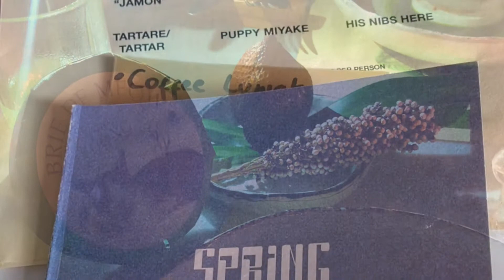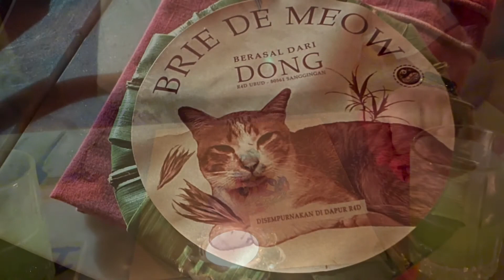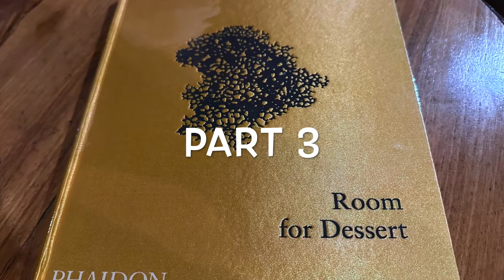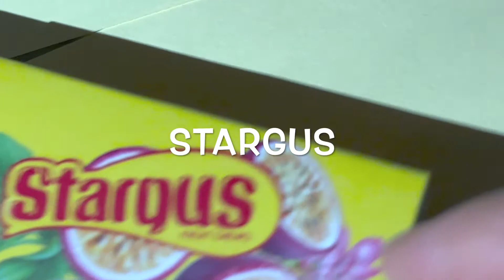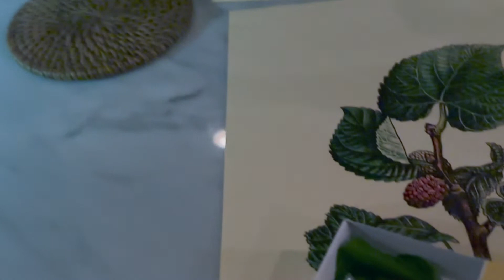Bali Food Tour🇮🇩Room4Dessert’s Extravagance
Welcome to an extraordinary culinary adventure at Room4Dessert in Bali! Join us as I embark on a captivating dinner experience with French friends. Immersing ourselves in the enchanting world of exquisite desserts. From the moment we step into the intimate and cozy ambiance of Room4Dessert in Bali, we are transported into unparalleled creativity and artistry.

❤️🇮🇩 Want to have some holiday gift ideas (from Bali or about Bali) 🎁 ❤️🇮🇩

🇮🇩 Balinese Art: Paintings and Drawings of Bali 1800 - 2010

🇮🇩 Bali: The Solo Girl's Travel Guide

🇮🇩 NOVICA Artisan Handmade Amethyst Garnet Link Bracelet Sterling Silver from Bali

My favorite travel luggage combination：
🇫🇷 Longchamp Le Pliage Large Travel Bag (Made in France)

🇫🇷 Samsonite Freeform Hardside Expandable with Double Spinner Wheels (Amazon bestseller)